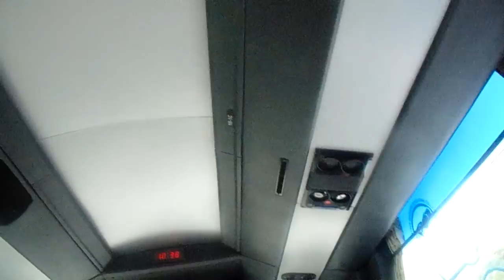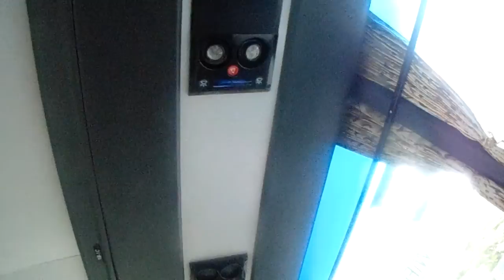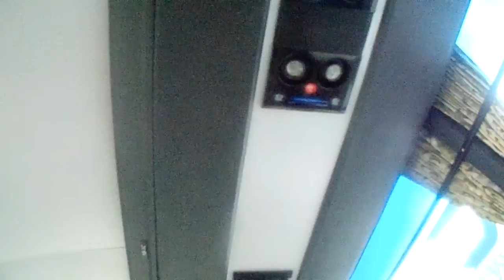THE BOOK Of 25 - GOING AROUND AND AROUND IN CIRCLES WHY?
THIS IS NUTZ - Malaysian spin the TOP!